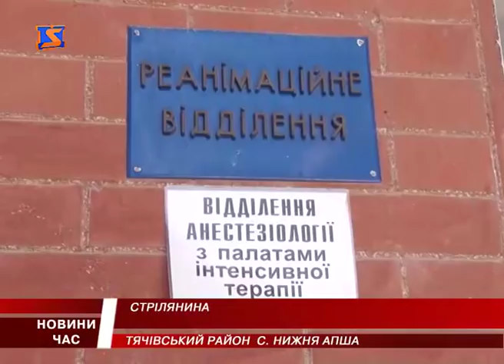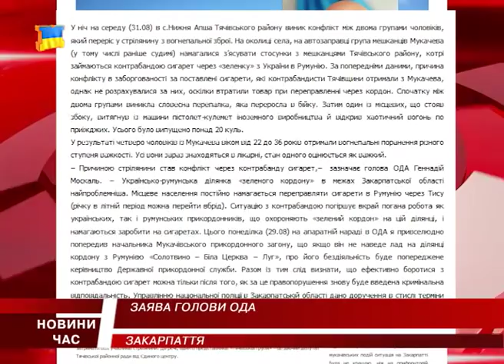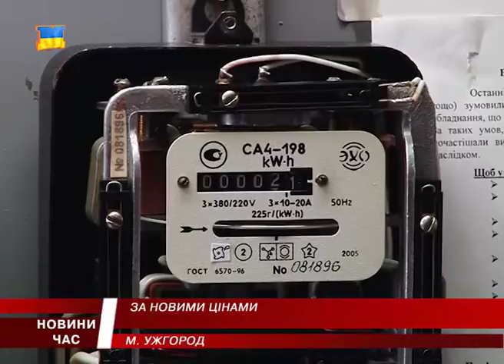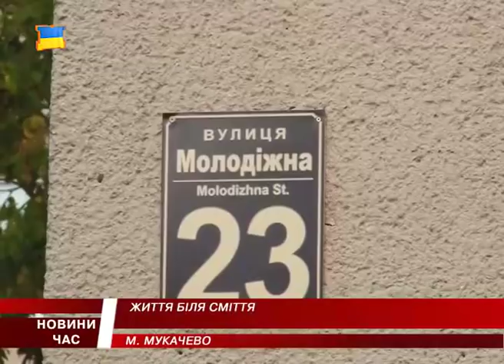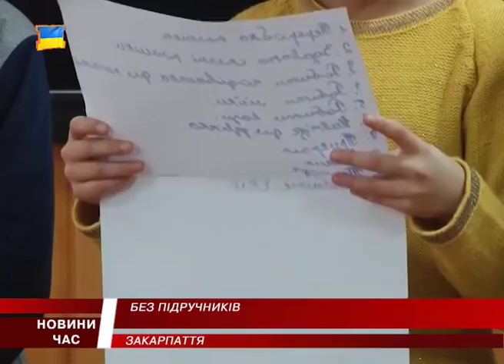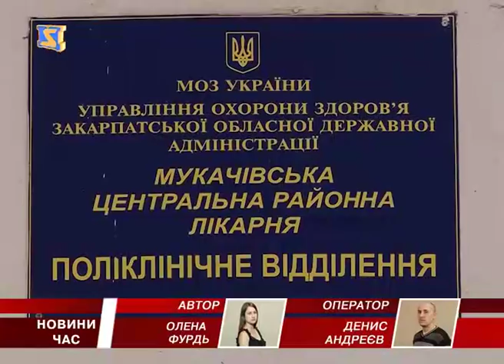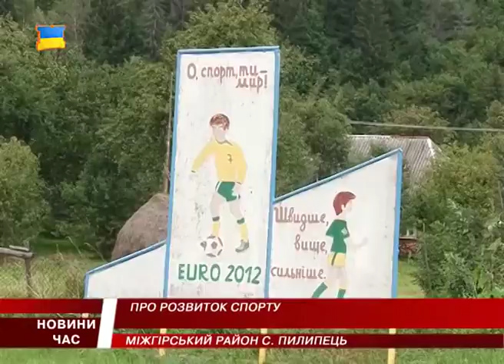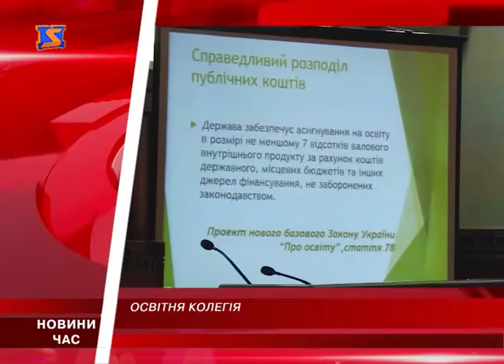М Студіо Hовини Закарпаття за 31 серпня 2016 року